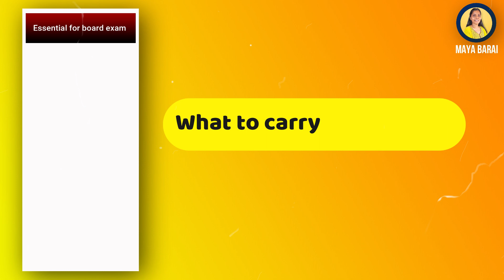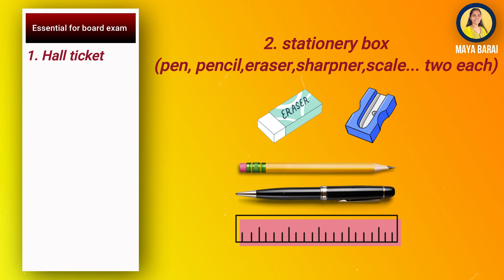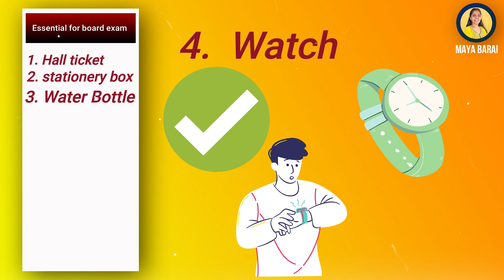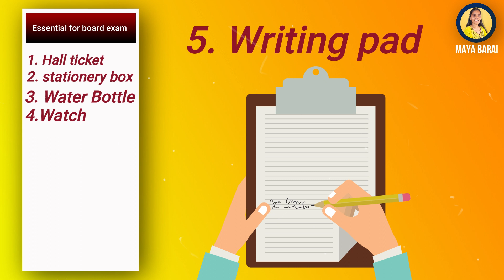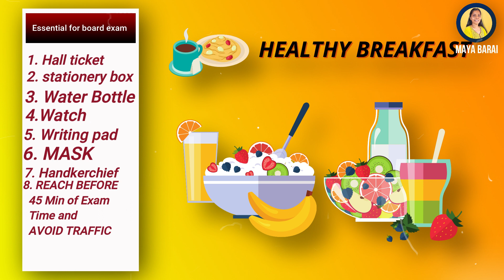Things to Carry in Board Exam | 10th Board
In this Video you will know about What to carry for board exam how to stay calm. during your exam...

Things to Carry & guids For Board exam

Hall ticket
Pouch(pen, pencil,eraser,sharpner,scale... two each)
Water Bottle
Watch
Writing pad
MASK
Sanitizer
Handkerchief
do Healthy Breakfast
Stay Calm
Stay Hydrated
Reach centre before time (atleast before 45 mins)
Eat well
Stay hydrated

TO GET ANSWER FOR THESE QUES JOIN OUR TELEGRAM CHANNEL.